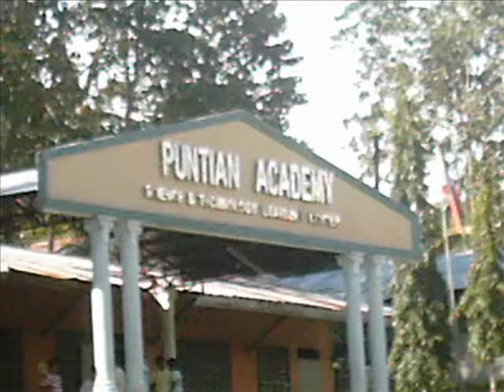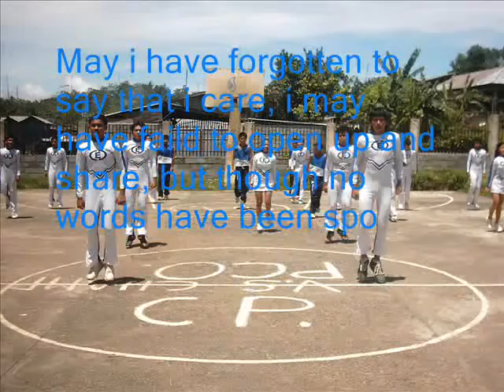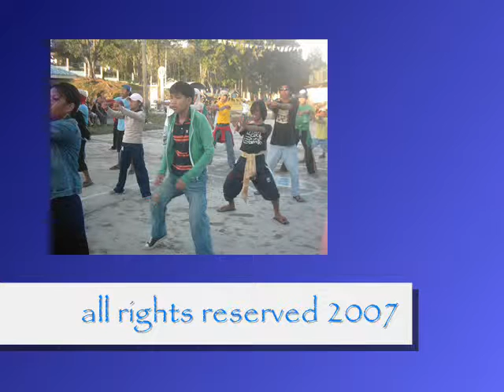Puntian Academy Team 2007-2008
best dancers,